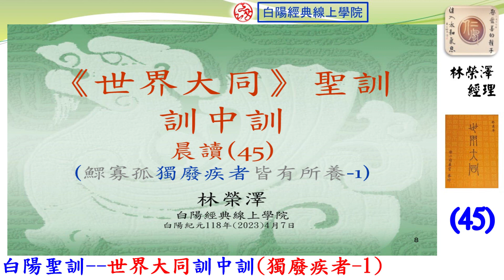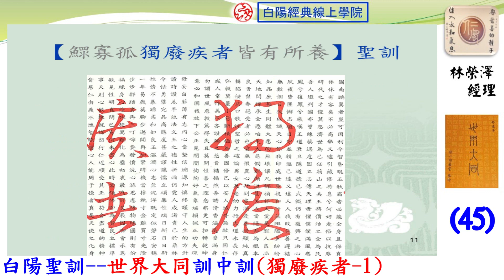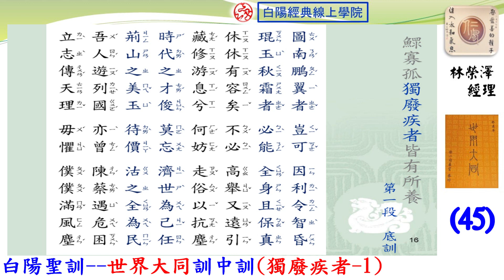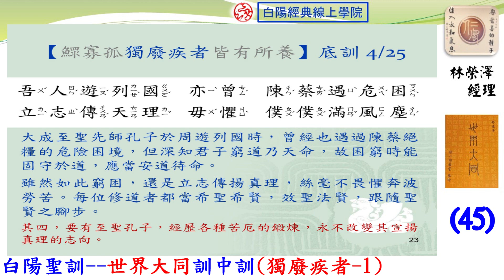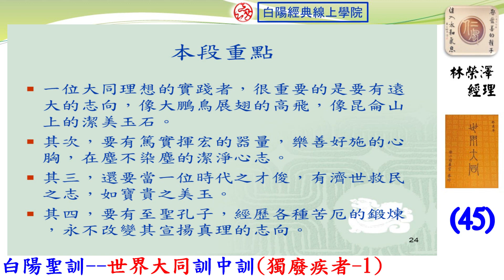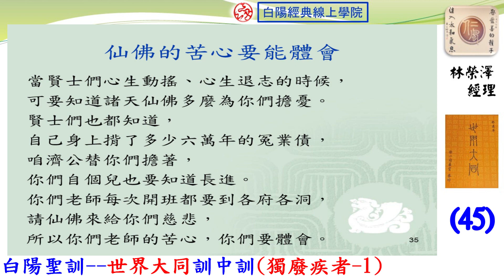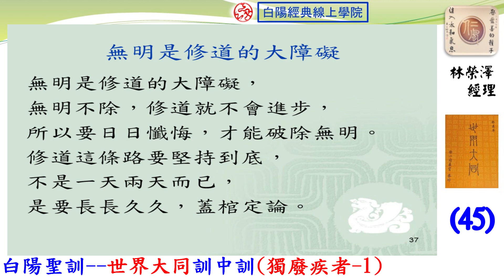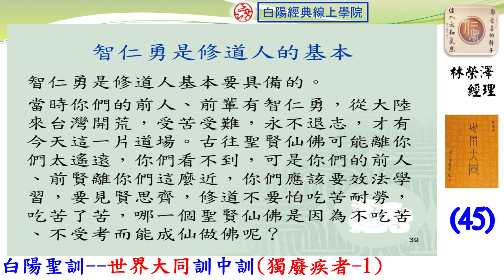45晨讀--白陽聖訓--世界大同訓中訓(獨廢疾者--1)--林榮澤經理